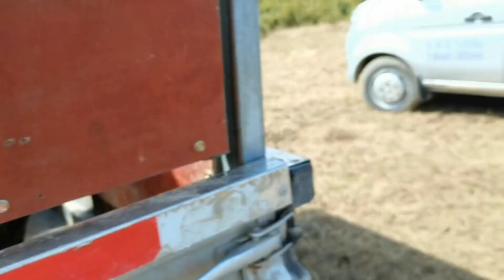两位老板来买猪，谁知拖到半路发生意外，这下真的损失惨重